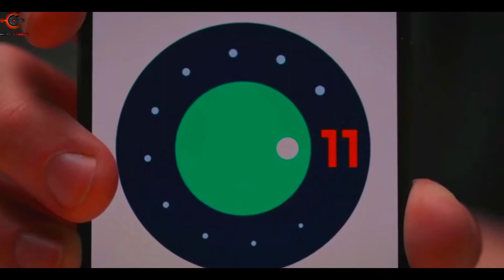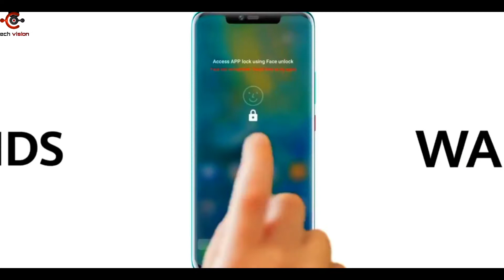Oppo A75 first look | oppo a75 specs | specification | Oppo A75 review | oppo a75 features OPPOA75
Hello friends!
I will provided Gadgets and Smart Phone Related Video And News Everyday.

oppo a75
oppo a75s oppo
oppo a75 vs
oppo a75 top
oppo a75s vs   20  new
oppo a75
 oppo a75
 india oppo a75 price
reset oppo a75 oppo a75 vs a75s
oppo a75 selfie
oppo a75s price
oppo a72
a72 oppo
 oppo a75s specs
coming oppo a75
oppo a75 trailer oppo
a75 first look
  oppo a75 official update
oppo a75 price in india
technical host oppo a75 first impression